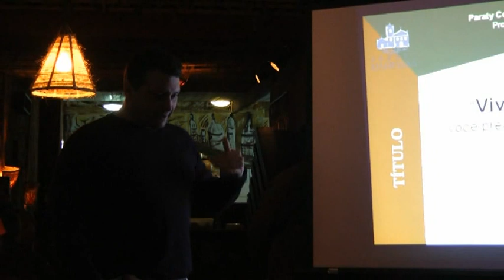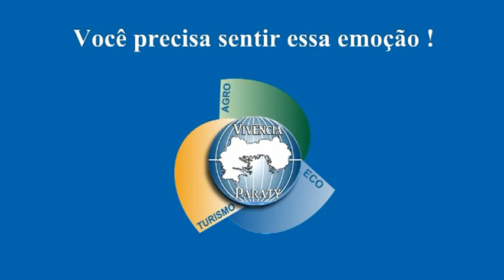Lançamento Vivência Paraty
Vídeo Caminho do Ouro, Cachaça e Gastronomia e projeto piloto Vivência Paraty é lançado dia 15 de setembro na Casa do Fogo em Paraty.